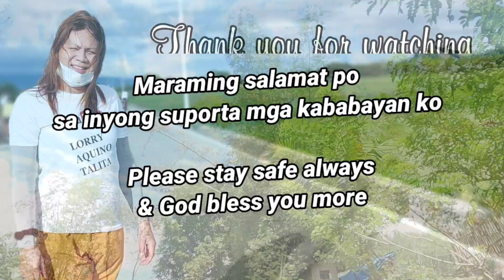NAGULAT AT NABIGLA SI LOLA LUCENA NAGTAKA KONG SINU-SINO ANG PANAUHIN NIYA.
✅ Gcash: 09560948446